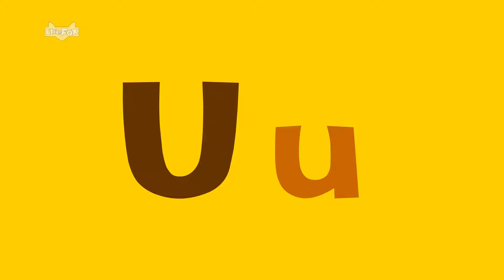Phonics Song | Letter Uu | Phonics sounds of Alphabet | Nursery Rhymes for Kids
Phonics Song Uu
Let's learn the letter Uu and its sound!